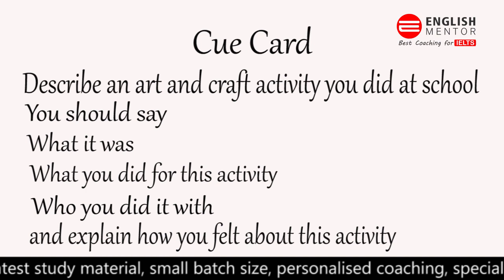Describe an art and craft activity you did at school | Latest Cue Card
Describe an art and craft activity you did at school | Latest Cue Card | Sample Answer by a student | English Mentor

Our Key features are:
• Personalized Coaching
• Experienced

Mock test,  How to get a band 8 in IELTS speaking,  Speaking for IELTS,  Speaking part 2,
IELTS Speaking Test Sample,  best tips for ielts speaking,  tips and tricks for ielts,
speaking ielts test 2021